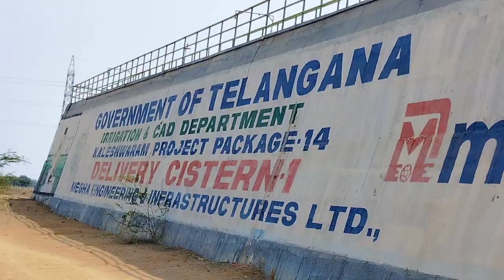Tiril Bili jom kora//Telangana Mundu re//Hemlal Murmu vlogs 2023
yours queries

Newsanthali video 2023